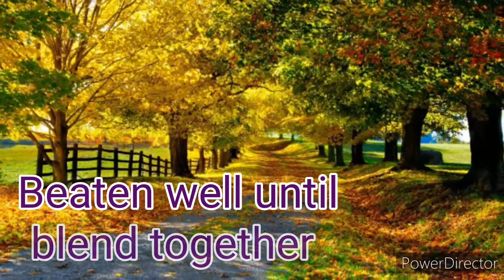Noodle Pancake - [Sweet Version ] Vermicelli Pancake Recipe | Healthy Version of Noodles For Kids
Hearty And Healthy Welcoming You!

SWEET NOODLE PANCAKE – this instant pancake is one of the easiest and tasty dish. It can be prepared very quickly and has a very delicious taste.
This is a versatile dish it can making them for any meal - instant breakfast, dinner, brunch and for evening tea time snack also. It was so filling and healthy recipe.

INGREDIENTS:
- Noodles / vermicelli 1 cup (100gms)
- Egg 1 big
- Chopped nuts 3 tbsp.
- Pitted dates 3 to 4 pcs

SUGGESTIONS:
• You can do in small badges but keep remember it should be thick at least an inch.
• Use thick milk otherwise it will be watery. If it is too much watery add some wheat flour.
• You can use roasted vermicelli also.
• Slow cooking is important thing then only will be yummy!!!
• You can add any type of nuts of your choice.